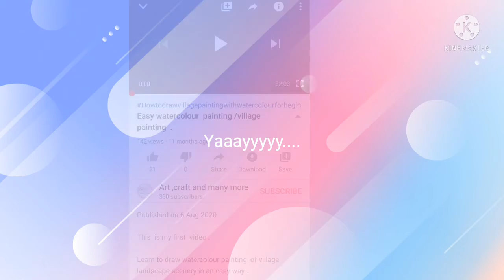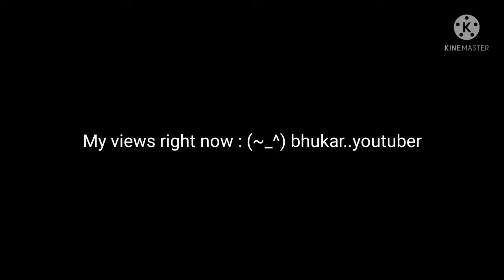1 year completed on Youtube 🌟 || 1st year anniversary celebration....yayyyy✊...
So guys, finally we completed our first youtube journay..😁

( keep supporting ✊)